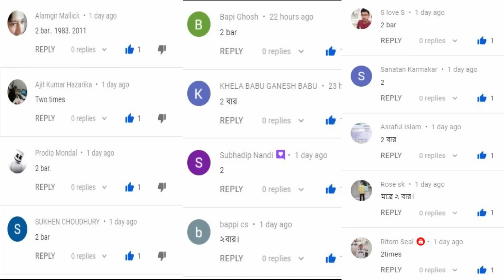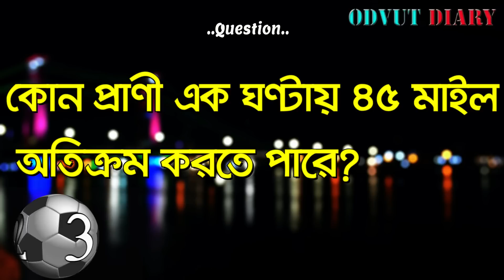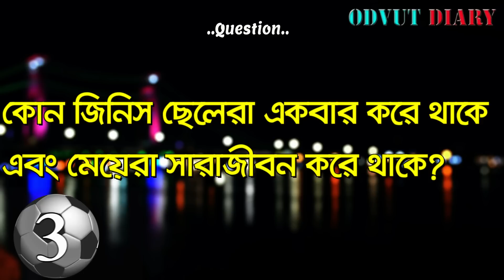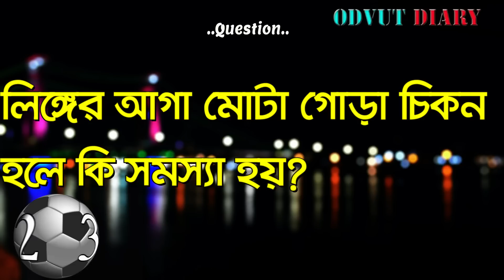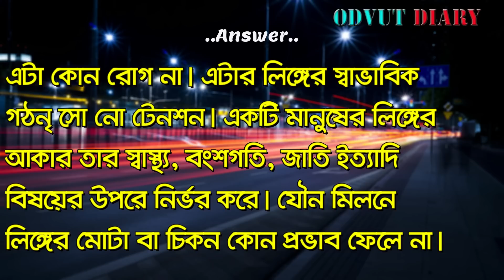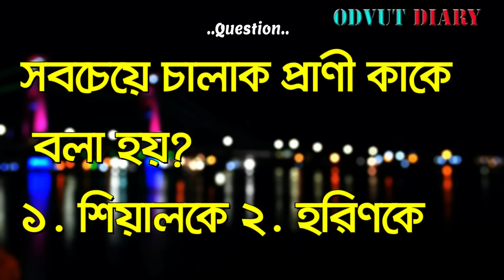Top 28 newgk\Bangla gk\Bangla gk question and answer\Quiz question\Bangla quiz\Dhadha\Gk 177